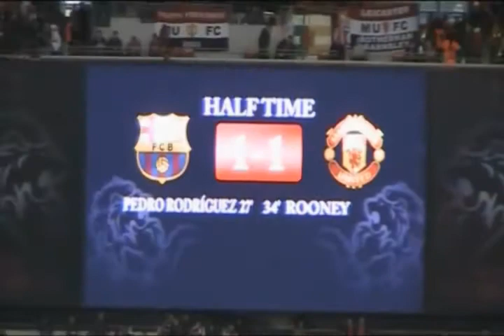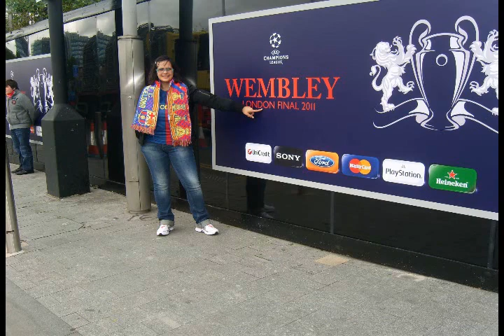WEMBLEY 2011... Final Champions!!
la segunda parte del reportaje: el partido y la celebración.
VISCA BARÇA!